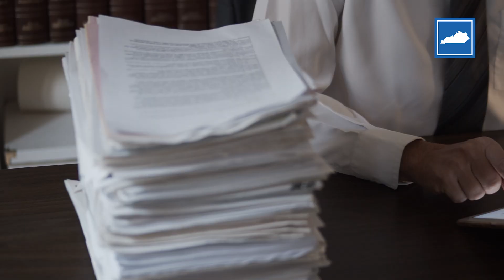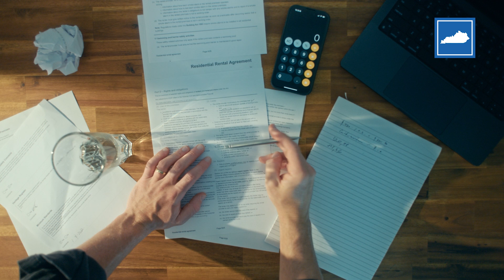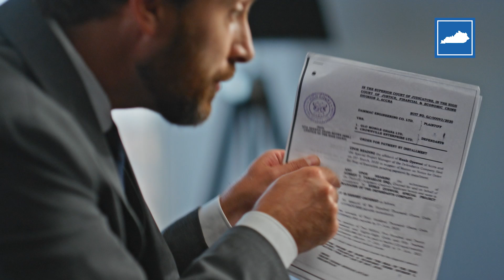What Does A Truck Accident Lawyer Do? | Kentucky Courage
Been in a serious truck accident? Don't face it alone! Our video explains how a truck accident lawyer can handle everything from investigations to insurance negotiations so you can focus on recovery. Get the compensation you deserve, not just for physical injuries but also for emotional trauma. Watch and learn how a lawyer can be your advocate after this terrifying experience.

Read more about what a truck accident lawyer does to protect you on our

Call Morgan, Collins, Yeast & Salyer truck accident attorneys today for a no-cost consultation.